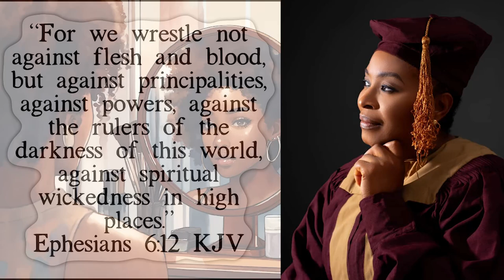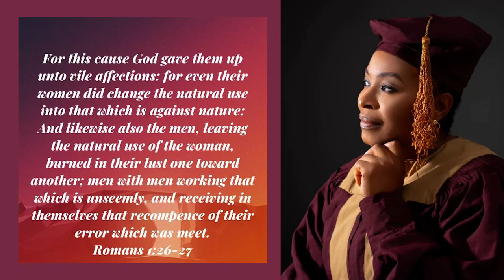Finding True Identity by Sola Alo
FInding True Identity| Paradise Of Truth Ministries Movies . Nigerian Christian Movies Channel.